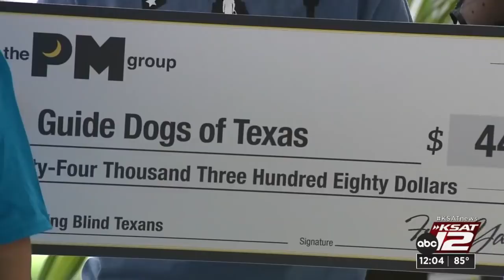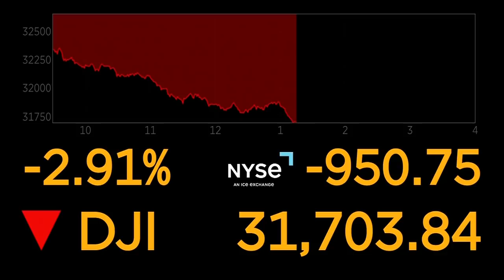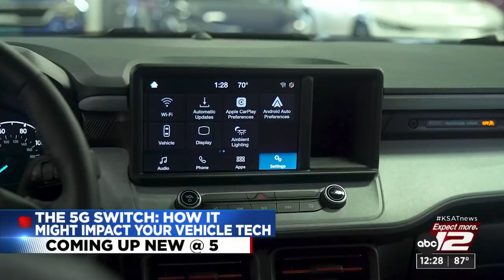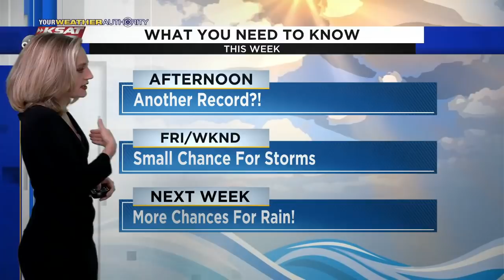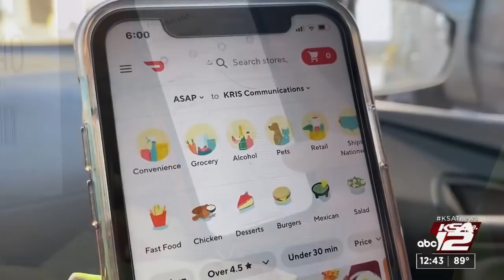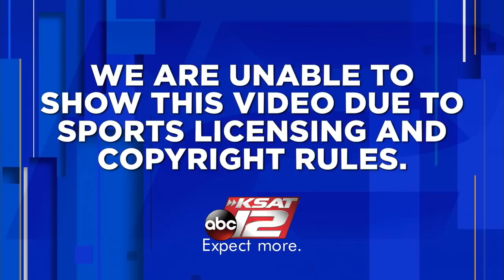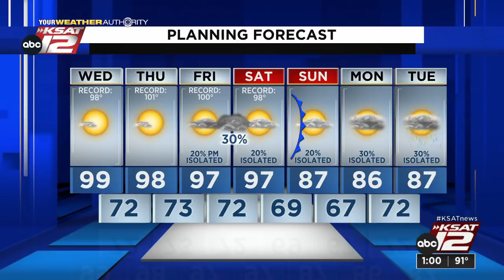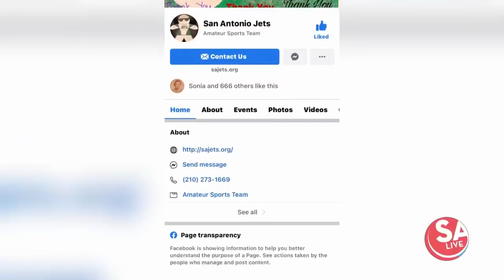KSAT 12 News at Noon : May 18, 2022